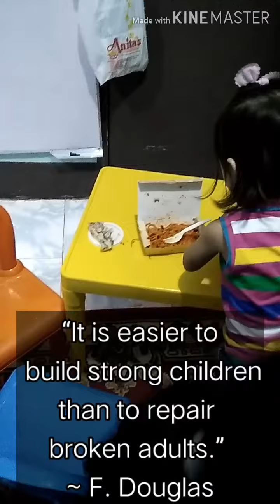My Kwentong Jollibee | Love One Another | 2-yr old LJ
This video is taken last Oct. 19, 2018, after having our meal we visit their cousin Hannah. No one asked my 2-yr old daughter LJ to do this,and so i took a video. Enjoy!